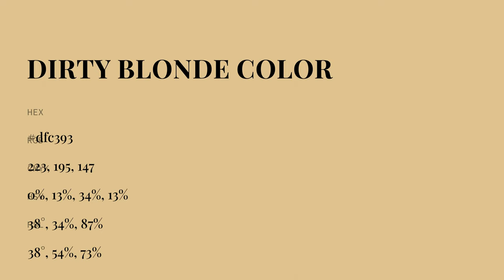Dirty Blonde color dfc393 hex color - Orange color - Cool color dfc393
What color is Dirty Blonde ? dfc393 hex color - Orange color - Cool color dfc393

Hex dfc393 Color Code is also known as Dirty Blonde color.

Hex dfc393 Color code in RGB color code model is created after adding 87.45% red color, 76.47% green color and 57.65% blue color.
Hex dfc393 Color code in CMYK color (process color) code model is generated after subtraction of 0% cyan, 12% magenta, 34% yellow and 12% black.